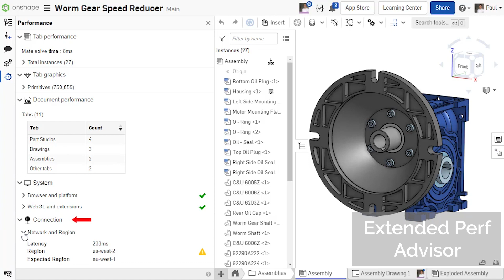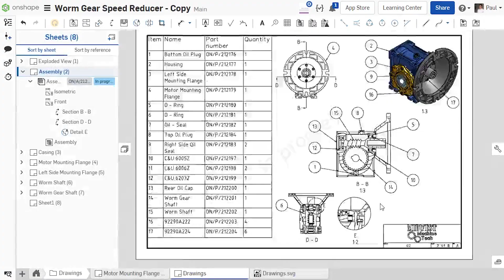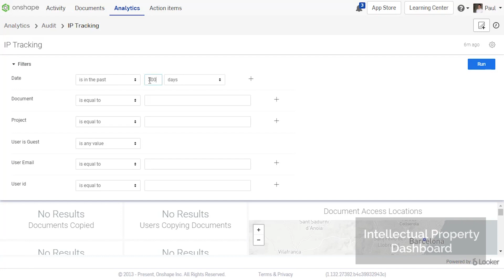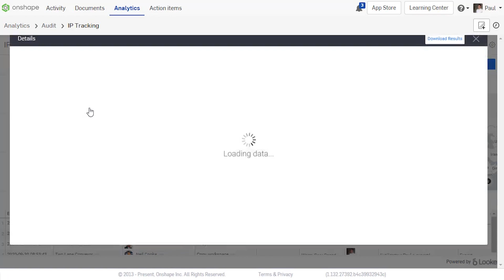What's New 1.132 (June 21st, 2021)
0:00 Extended performance advisor
0:50 Edit hatching
2:18 Intellectual property dashboard